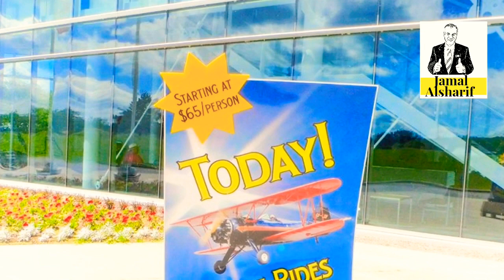Ottawa 50 طير في طائرة الحرب العالمية الأولى